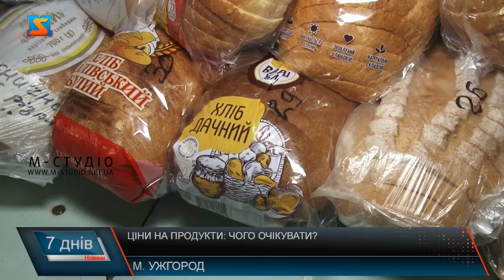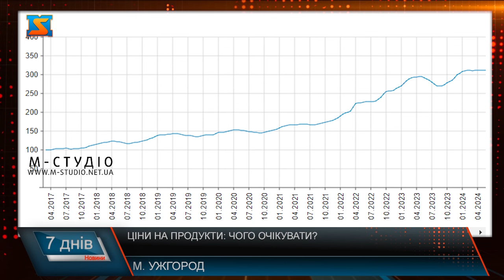Ціни на продукти. Чого очікувати?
Базарний день, як то кажуть на Закарпатті, на центральному ринку Ужгорода – не людно, покупців не багато. Попри ціни, базові продукти купують, адже ж харчуватись треба. Продавці на ринку у свою чергу запевняють, ціни не те, що не піднімали останнім часом, а й на деякі продукти дещо знизили. До прикладу, на сезонні овочі та фрукти, а також яйця. Молочкою торгувати влітку доволі складно – скаржаться продавці. Проте ціни не піднімали. М’ясо поки теж не подорожчало, хоча прогнозують, що це тимчасово. Найбільше відчутно подорожчав хліб та хлібобулочні вироби. Наразі ціни на стратегічні продукти харчування на Закарпатті – більш-менш стабільні, кажуть експерти. Ажіотажу не має. На ціну впливає і вартість енергоносіїв, адже лягають у собівартість продукції. Експерти пов’язують зростання цін і з валютними коливаннями. Більшість продуктів харчування чи складових – завезені, адже Закарпаття історично не агропромисловий регіон. Землі ту не такі родючі, як в областях з чорноземами. У краї не так багато і фермерських господарств, аби покрити потребу населення. У середньому протягом ціни на харчі зросли на майже 15% - констатують експерти. І що найбільше болить закарпатців – чи очікувати ще підняття цін на продукти харчування – прогнози експертів невтішні. Загалом по Україні індекс цін зріс утричі порівняно з 2017 роком – згідно з даними аналітики Мінфіну. Попереднього максимального значення показник набув у 2023 році. Після незначного зниження, на початку 2024 цю позначку індекс цін перетнув і перевершив, що правда поки не суттєво і останні пів року більш-менш стабільно без значних коливань. Варто сподіватися, і надалі тенденція збережеться.